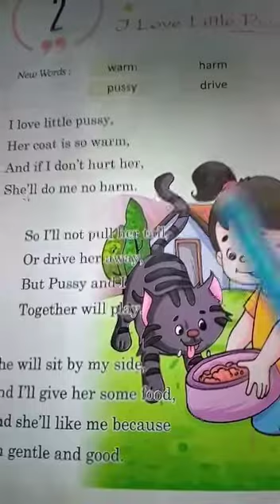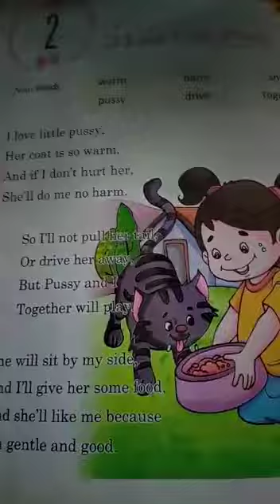Class I English Reader Class 2023(p-14)